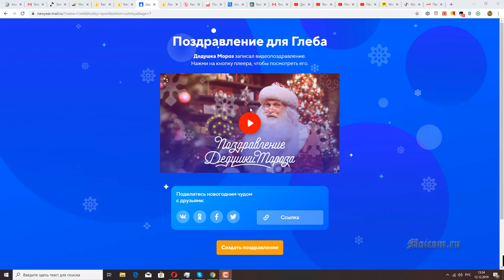Видео поздравление от Деда Мороза для Глеба 7 лет, спортсмен, хорошо учиться - newyear.mail.ru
Бесплатное видео поздравление от Деда Мороза с новым годом для мальчика Глеба 7 лет, любит заниматься спортом, с наставлениями хорошо учиться в школе.
Сайт поздравлений Хотите скачать видео поздравление?